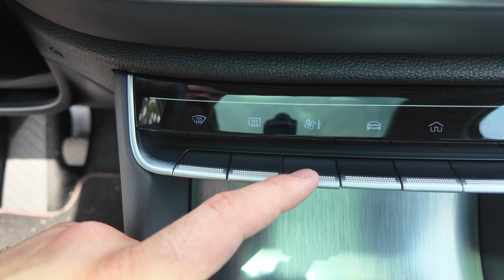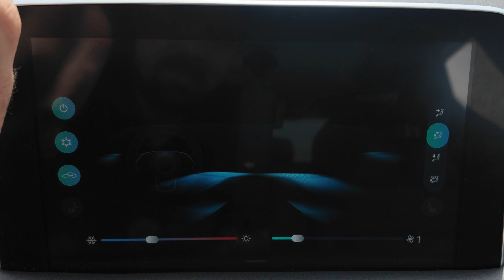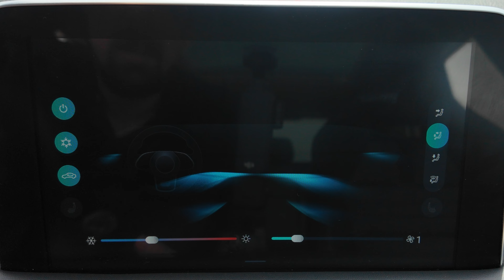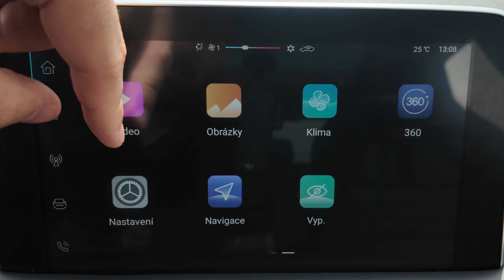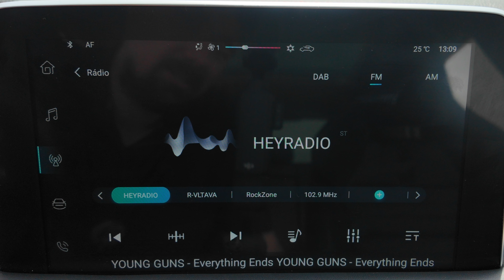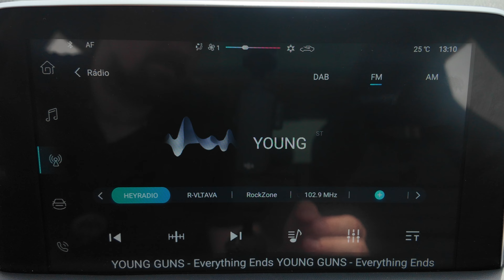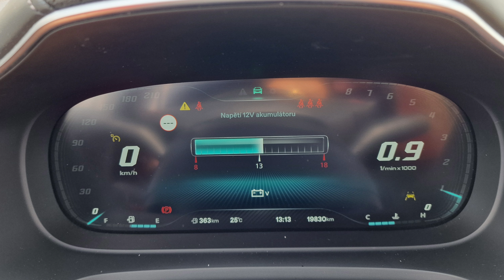Test MG HS I Luxus za málo peněz, má to háček?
MG HS nabízí zdánlivě neuvěřitelně lákavý poměr ceny a hodnoty. Nemá toho Britsko-Čínské SUV nějakého kostlivce ve skříni?

00:00 Úvod
01:11 Exteriér
03:54 Interiér zpracování
05:48 Sedačky
07:13 Prostor vepředu
08:36 Technologie
12:36 Praktičnost
14:28 Zadní sedačky
17:50 Zavazadlový prostor
19:53 Technické údaje
20:30 Jízda po městě
22:42 Jízda po okreskách
25:11 Jízda po dálnici
26:18 Spotřeba
28:05 Závěr

Cooking Food Happy by Infraction